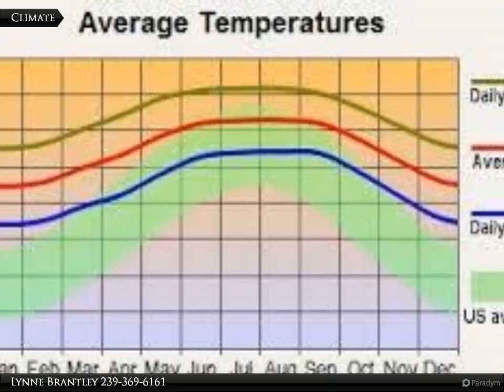Coldwell Banker Preferred Properties - 325 Lillon Ave. S.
325 Lillon Ave. S.

5 duplex lots available side by side. Great area, one street off of Bell Blvd.
Available separately, individual lots to be sold from either end only.

Lynne Brantley
Coldwell Banker Preferred Properties